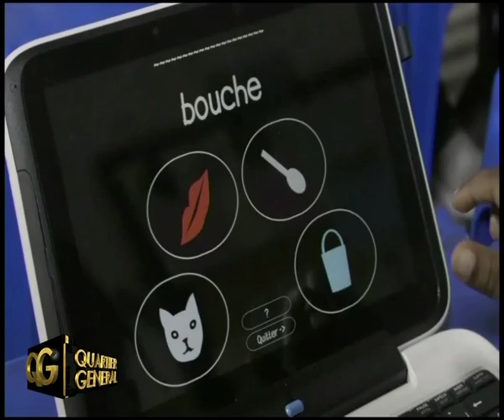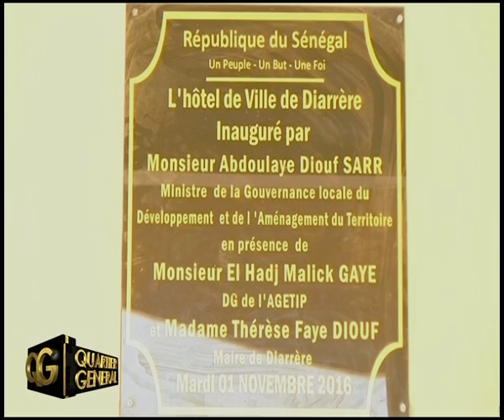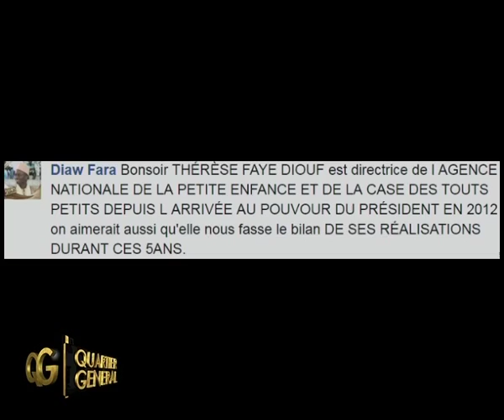REPLAY - QUARTIER GENERAL - Invitée : THEREZE DIOUF FAYE - 08 Juin 2017 - Partie 2